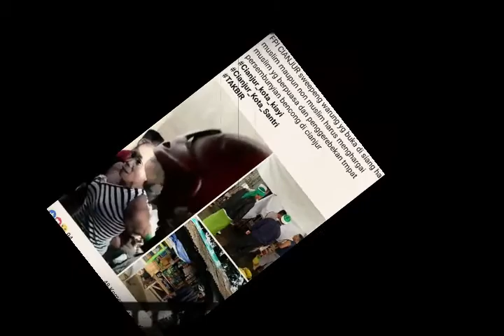WOW!! Viral Video Ormas Islam di Cianjur Nasehati Waria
"Cianjur teu menang aya bencong, heg wae ngamenmah bebas mencari nafkah masing-masing cuman gayana mun urang lalaki-lalaki, mun urang awewe awewe silahkan. Entong kikieuan da teu kabita atuh naudzubilahimindzalik," (Cianjur tidak boleh ada banci, silahkan saja mau ngamen bebas mencari nafkah masing-masing cuma gayanya kalau kita lelaki ya lelaki, kalau perempuan ya perempuan silahkan. Jangan sepetti itu ga akan ada yang tertarik, naudzubilahimindzalik) ucap seorang anggota Ormas yang terlihat menasehati para waria tersebut.